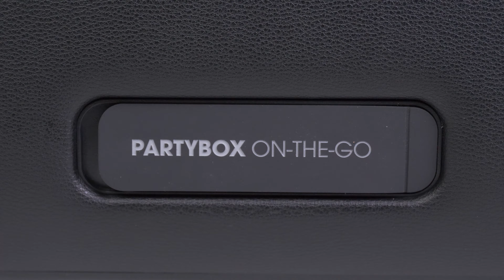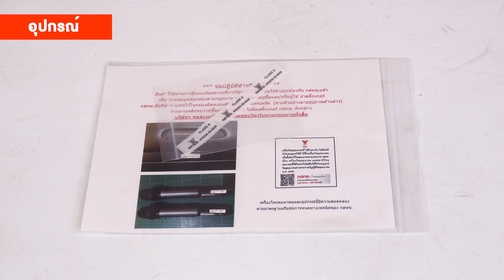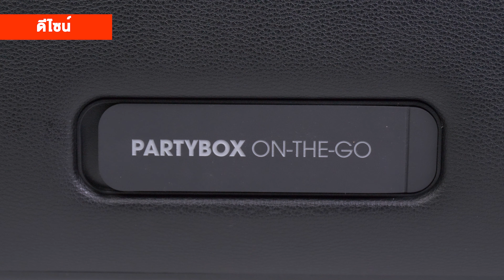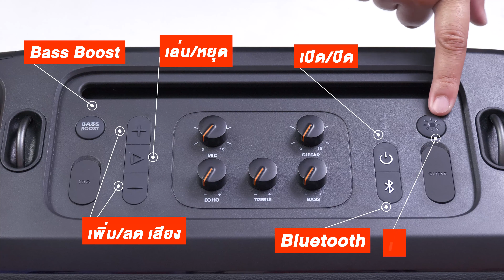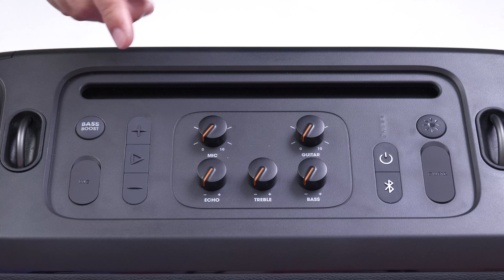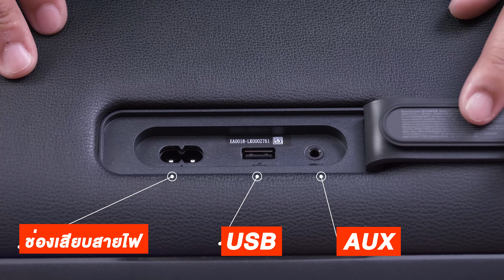รีวิว JBL Party Box On The Go ลำโพงพกพาสายปาร์ตี้ ไฟ LED วิบวับ พร้อมไมโครโฟนไร้สายในตัว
JBL Party Box On The Go ลำโพง Bluetooth พกพา สายปาร์ตี้น้องเล็กรุ่นใหม่ล่าสุดในตระกูล Party Box Series ของทาง JBL มาพร้อมไมโครโฟนไร้สายในชุด 2 ตัว, ไฟ LED วิบวับตามจังหวะเพลง, Bass Bost เพิ่มพลังเสียงเบสได้ 2 ระดับ, เสียบไมค์ เสียบกีตาร์เพิ่มเติมได้อีกด้วย และอื่นๆ อีกมากมาย ติดตามชมในรีวิวกันได้เลยครับ

JBL Partybox On The Go

00:00 Intro
00:55 อุปกรณ์ภายในกล่อง
01:37 ดีไซน์
05:01 สเปคลำโพง
05:21 ทดสอบฟังเพลง
07:07 ทดสอบไมโครโฟน
08:11 ทดสอบกีต้าร์
08:48 ทดสอบเล่นดนตรี
09:41 ราคา